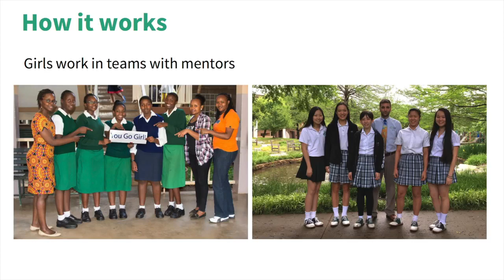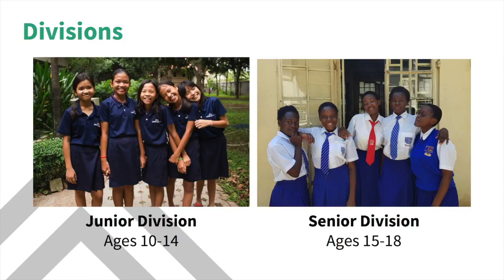Technovation Overview: What is Technovation?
Every year, Technovation invites teams of girls from all over the world to learn and apply the skills needed to solve real-world problems through technology.

Since 2010, more than 23,000 girls from 100+ countries have participated in Technovation. With the help of volunteer mentors, they've produced mobile app startups that have helped address problems in local and global communities the world over. And while each year more and more girls take up the challenge, we know that there are always more problems to solve… and that there are girls from every part of the world ready to solve them.